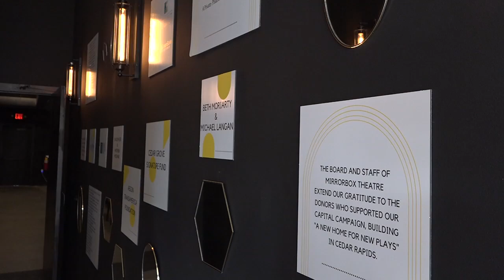Mirrorbox Theater Facing Possible Closure